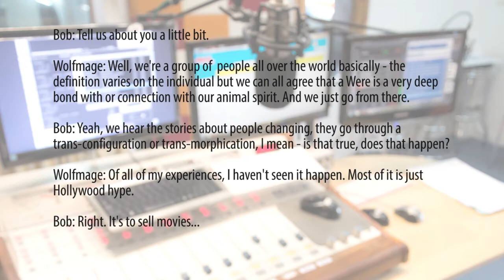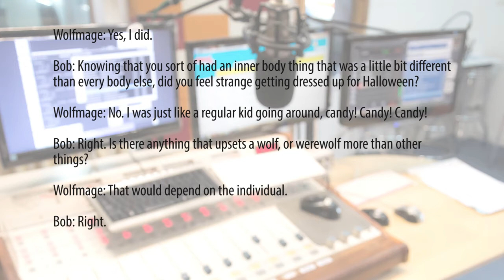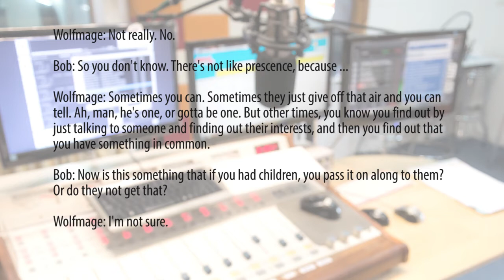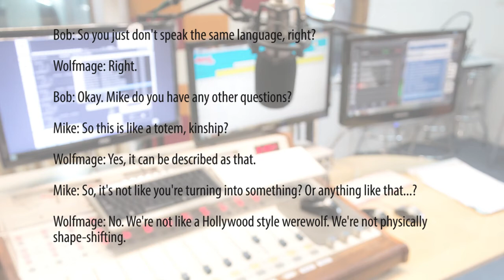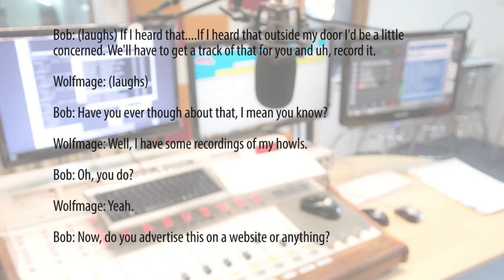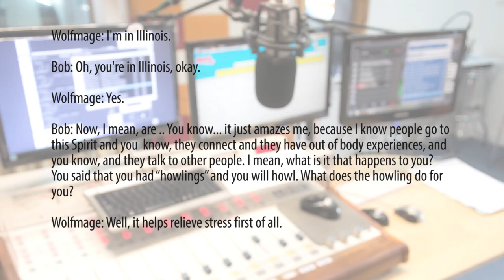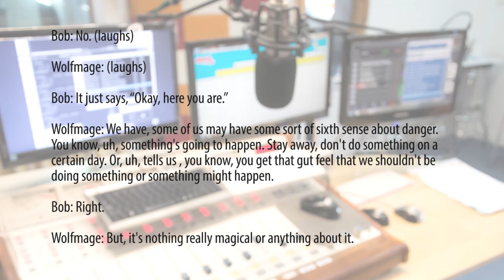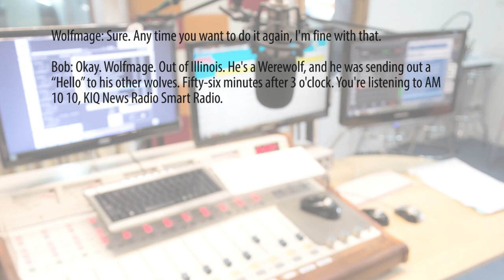Wolfmage's Radio Interview 2000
This interview was recorded on October 31, 2000 (Hallowen). The radio station was identified as KIQN 1010 AM, News Radio, Smart Radio. The program was titled “ Behind the News, in Front of the Views” hosted by Bob Madrid. The time slot was 3:00 PM to 6:00 PM. Wolfmage's interview took place between 3:35 PM and 3:56 PM, lasting 21 minutes with the breaks for advertisements and weather.